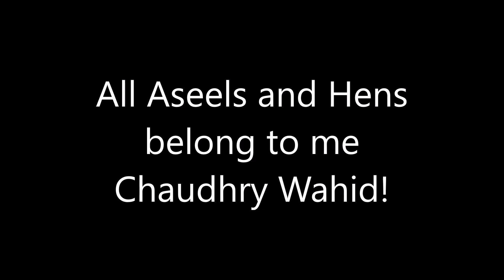My Aseels And Hens - Part 3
This Aseel belongs to me Chaudhry Wahid!